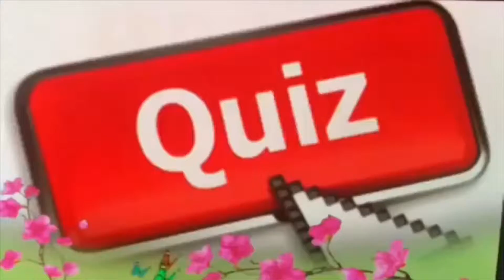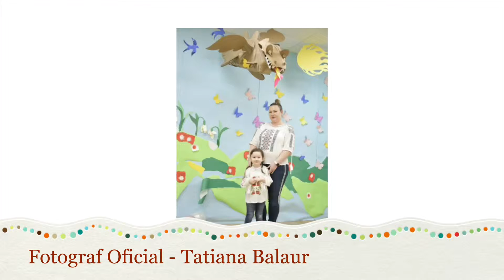Transmitem Copiilor Traditii 2019.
Moldovenii din Chicago si-au dat intilnire al doilea an la evenimentul Transmitem Copiilor Traditii pentru a invata cu ajutorul jocurilor si activitatilor interactive Legenda Martisorului.